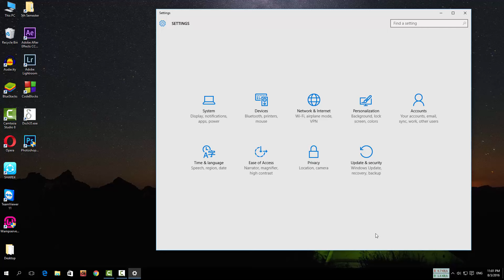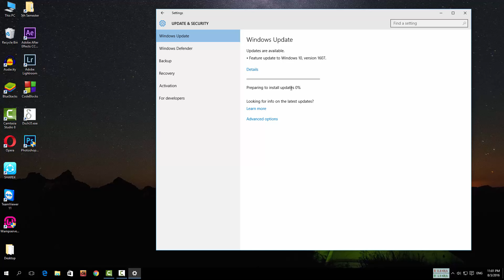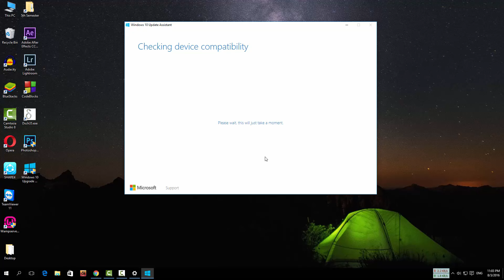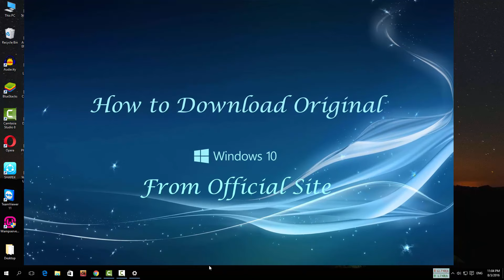How To Get Windows 10 Anniversary Update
From August 2 the Windows 10 Anniversary Update has begin rolling out for the customers around the world. The Windows 10 Anniversary Update is full of new features and innovations that bring Windows Ink and Cortana to life; a faster, more accessible and more power-efficient Microsoft Edge browser; advanced security features; new gaming experiences and more.
 The Windows 10 Anniversary Update will start rolling out to Windows 10 Mobile phones in the coming weeks.